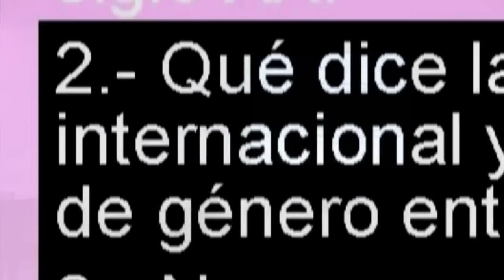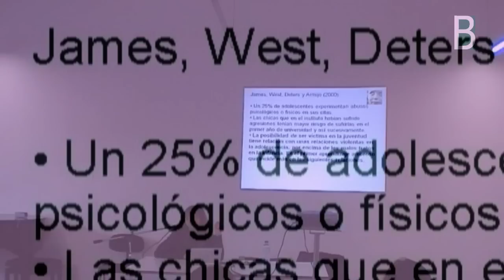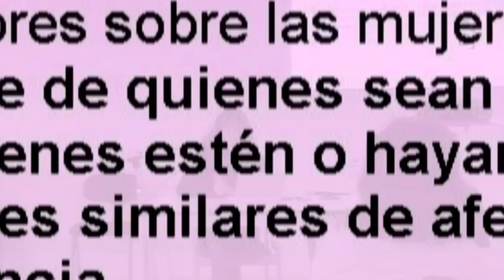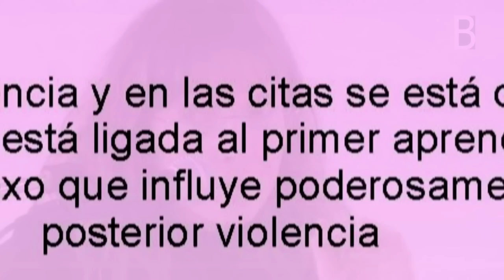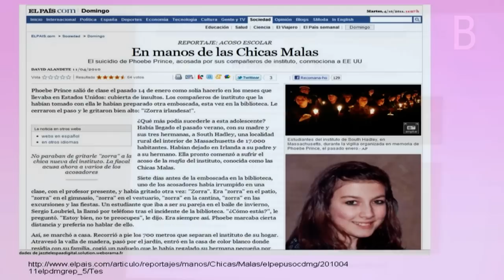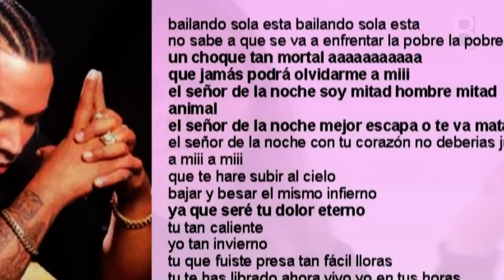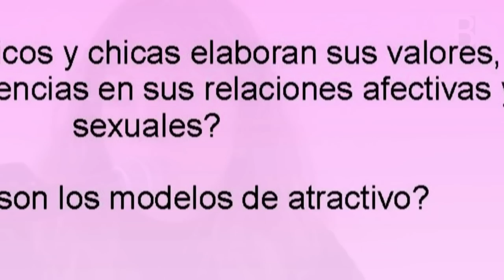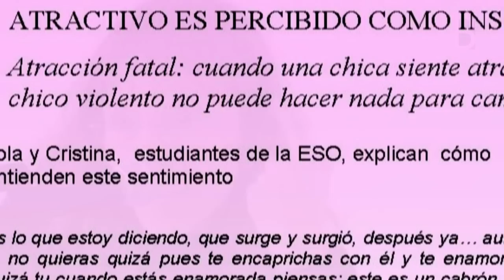Lidia Puigvert ideas de la comunidad científica sobre la violencia de genero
Lidia Puigvert repasa las ideas fundamentales que la comunidad científica sobre la visibilización de la violencia de género entre jóvenes y adolescentes, para hablar de nuevas masculinidades, y de las actuaciones que se pueden hacer desde los centros educativos hacia la igualdad, basadas en evidencias científicas. Producción del @BGNagusia CCbyCA 2012